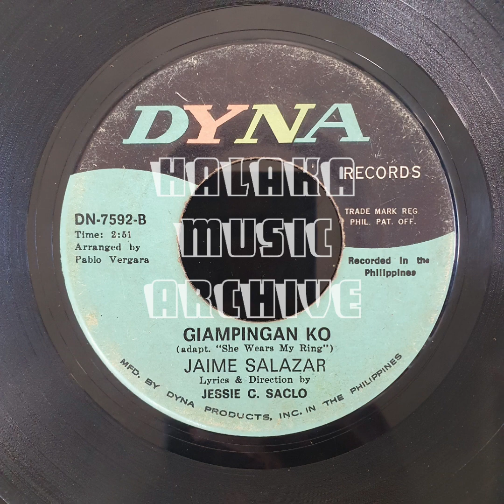Jaime Salazar - Giampingan Ko (OPM Visayan Bisaya Bisdak Music)